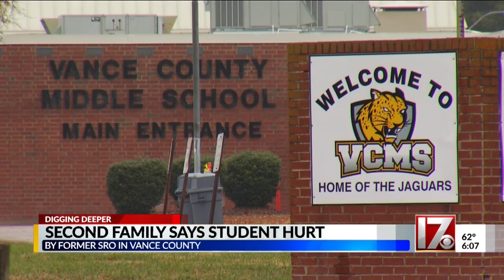2nd child accuser after Vance County deputy charged in slamming student to floor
2nd child accuser after Vance County deputy charged in slamming student to floor